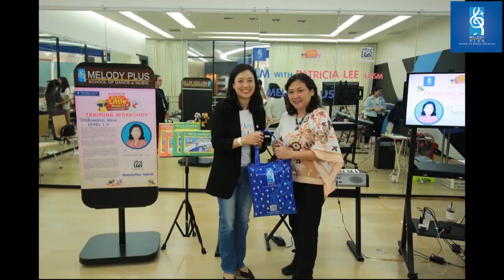MFLM training workshop by Patricia Lee LGSM ที่โรงเรียนสอนดนตรีเมโลดี้พลัส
บรรยายกาศอบรมดนตรีพื้นฐานสำหรับเด็กเล็ก ตั้งแต่อายุ 3-5 ขวบ โดย Patricia Lee LGSM  จัดที่โรงเรียนเมโลดี้พลัส จัดการอบรมถูกต้องตามหลักสูตรและได้รับใบเซอร์จาก Alfred Music for Little Mozarts

สนใจลงทะเบียนเรียนด่วนตอนนี้ที่โรงเรียนเมโลดี้พลัสทุกสาขาใกล้บ้าน

สาขาพระราม 3
เทสโก้โลตัสพระราม 3 (ชั้น3ฝั่งฟู๊ดคอร์ด) 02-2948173, 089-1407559
สาขาแคราย
เทสโก้โลตัสรัตนาธิเบศร์ (ติดธนาคารกสิกรไทย) 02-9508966, 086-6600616
สาขาวัชรพล
ตลาดเทสโก้ โลตัส วัชรพล 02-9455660 , 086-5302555
สาขาปิ่นเกล้า
ชั้น 22 อาคารสำนักงานเซ็นทรัลปิ่นเกล้า ทาวเวอร์ A 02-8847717, 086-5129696